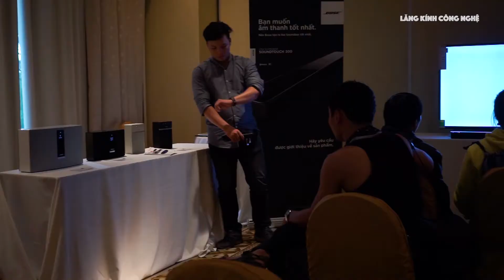Khu vực trưng bày sản phẩm Bose tại triển lãm PAS 2017 | LKCN